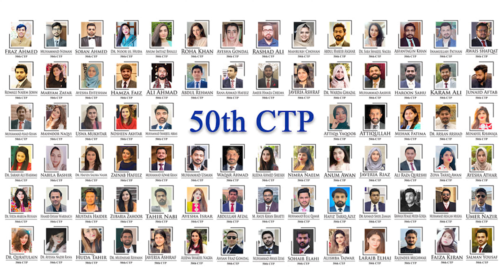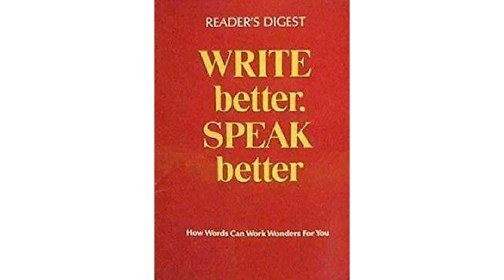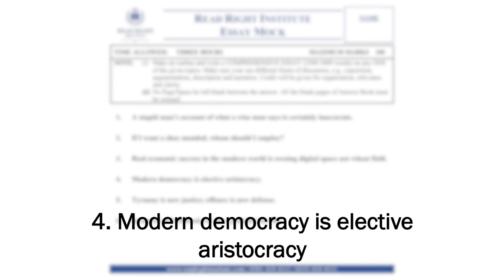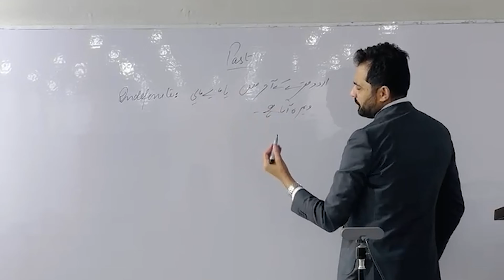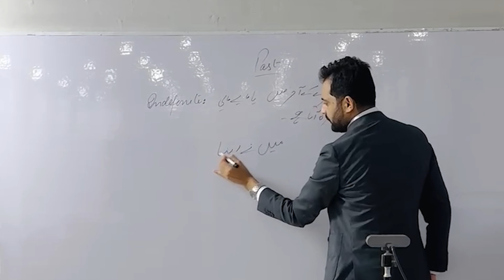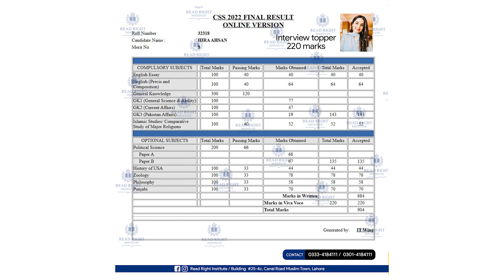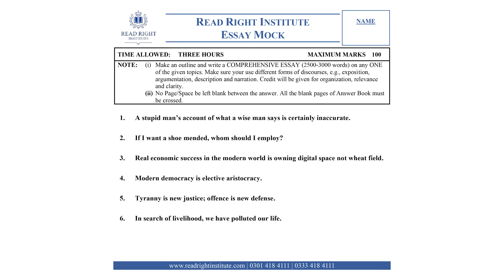Successful Road Map to CSS 2025 | Syed Taimoor Bukhari | Read Right Institute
CSS 2025 January Batch Mentored by Syed Taimoor Bukhari.
Secure your slot today by filling out the following Google Form
Here's why you should join our program:
🔷 English Classes conducted by the renowned Syed Taimoor Bukhari.
🔷 Special Emphasis on English Precis & Essay, including Foundation Lectures.
🔷 All other Subjects taught by CSPs & Subject Specialists.
🔷 Evaluation of over 50 Tests & Full-Length Mock Exams.
🔷 In-depth Lectures covering diverse topics
🔷 Expert Guidance for Effective Paper Presentation
🔷 Complete preparation for the MPT.
Join us at Read Right Institute:
🏢 25-4C Muslim Town, Canal Road, Lahore